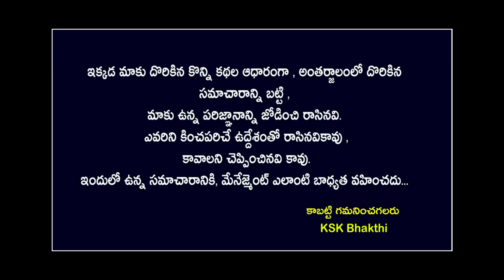సింహ రాశి వారు కోటీశ్వరులు కాబోయే ముందు వచ్చే సంకేతాలు ఇవే||Simha Rasi 2023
సింహ రాశి వారు కోటీశ్వరులు కాబోయే ముందు వచ్చే సంకేతాలు ఇవే||Simha Rasi 2023 astrology kskhome ||Ksk Bhakthi